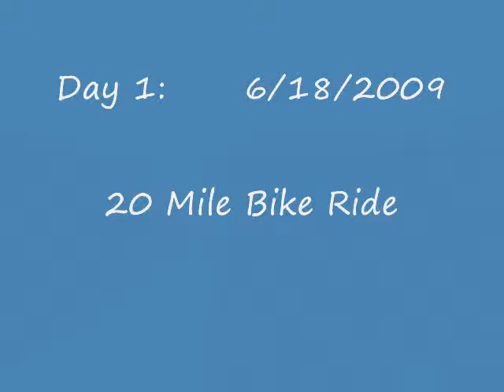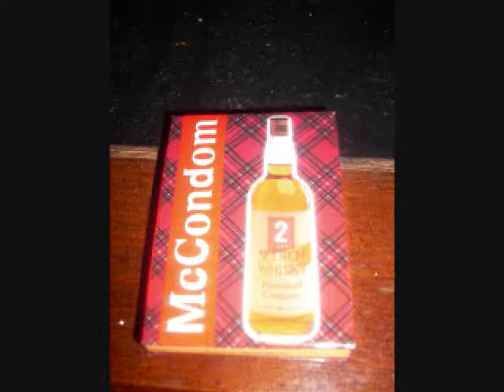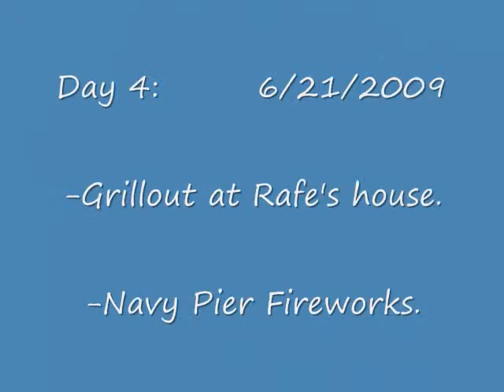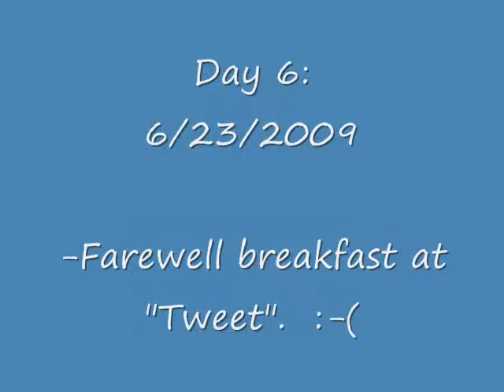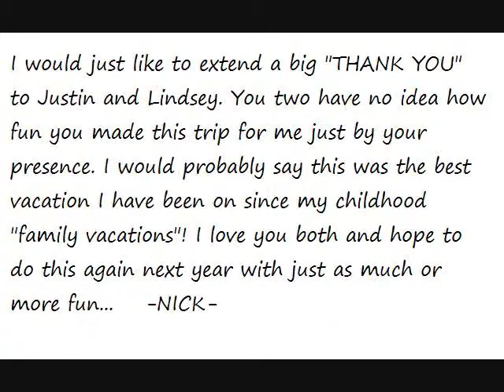Chicago June 2009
A video I made to sum up my trip to Chicago in June of 2009.